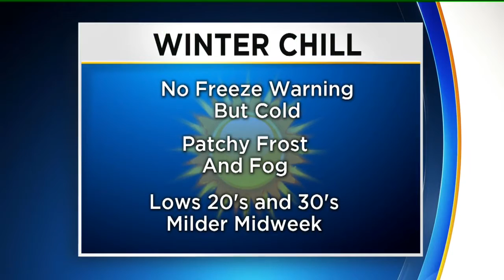Cold Snap Hits Northern California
Kristine Hanson takes a look at just how cold things will get.